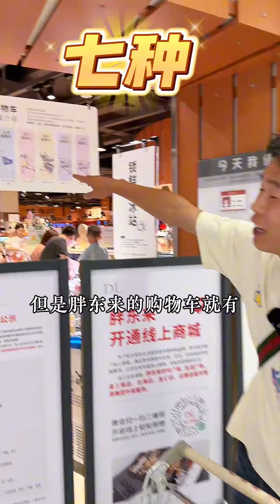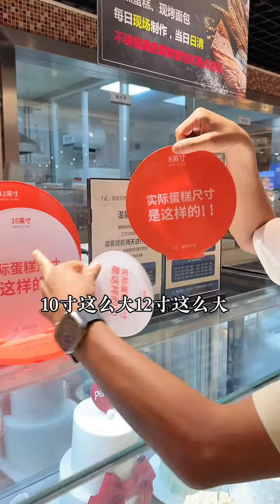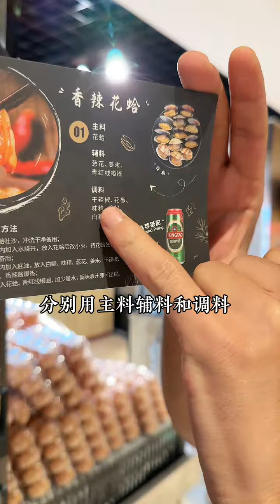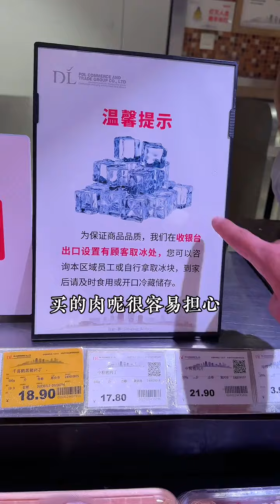6分鍾小程帶妳逛胖東來，裏面的細節真的是太人性化了#超市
大家好，我是小程導遊！ 一個全網1600萬粉絲的「網紅導遊」用故事傳遞文化，用文化傳遞正能量！